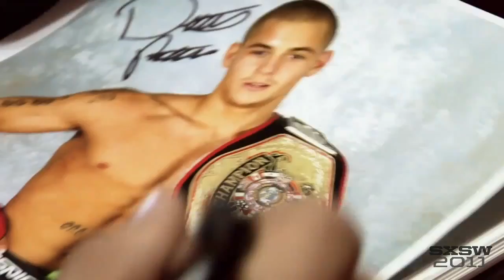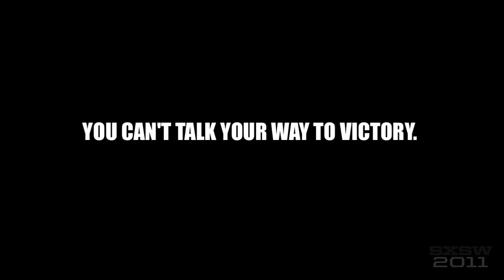FIGHTVILLE - trailer 2012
A film by Petra Epperlein and Michael Tucker
With Dustin "The Diamond" Poirier, "Crazy" Tim Credeur, Gil "The Thrill" Guillory and Albert Stainback
In theaters in March 2012